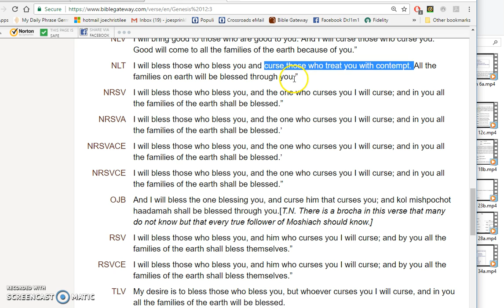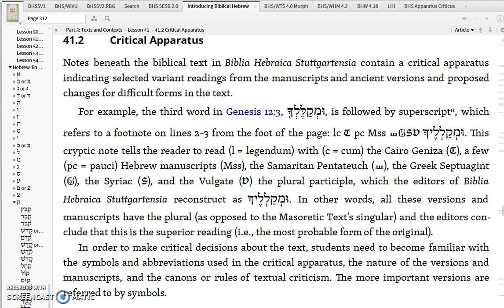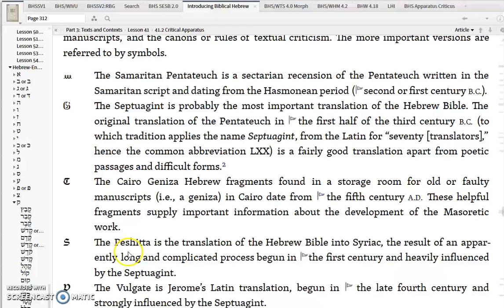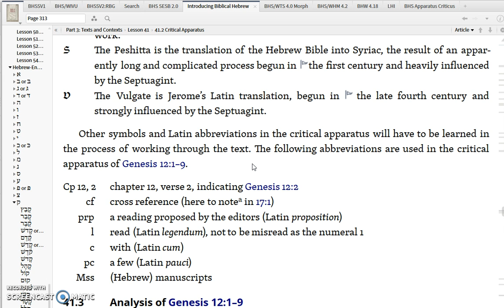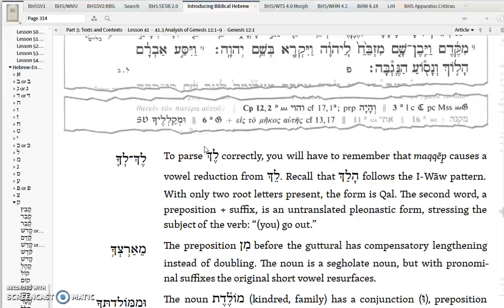Lesson 41b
Chapter 41 of INTRODUCING BIBLICAL HEBREW by Allen Ross as explained by Dr. Joe Sprinkle. Hebrew vowels. Part 1 of 2.